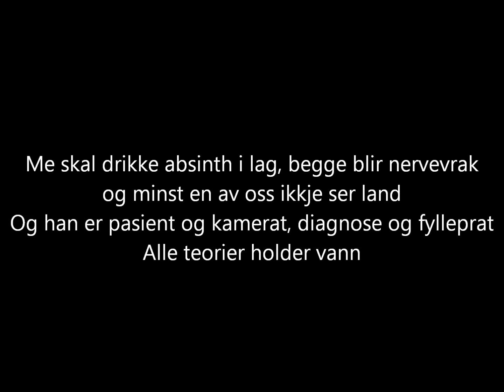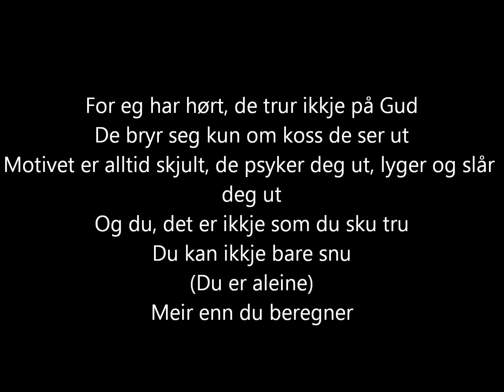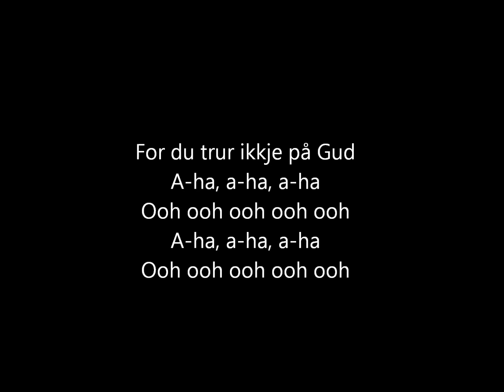Kaizers Orchestra - Kalifornia [lyrics]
The song "Kalifornia" from the album "Maestro Limited Edition" (2005) by Kaizers Orchestra.